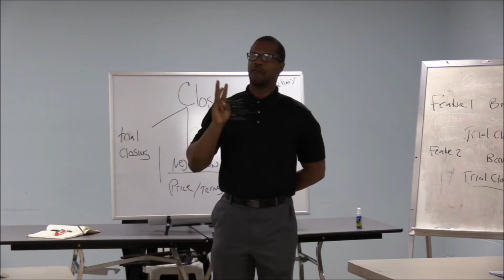Training Clinic 6 Part 1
At the Academy of Applied Selling, we help our clients increase their sales production by 25 – 50% ABOVE current production.

We work with business of all sizes and types, AND any sales professionals regardless of title, position, or years of experience.

If their sales processes require that a buyer speaks with a rep before making a purchase, then we can help in four key areas.

We help our clients CONVERT MORE of their existing sales conversations into paying customers;

We help our clients HAVE MORE sales conversations while closing at that same high rate.

We help our clients REDUCE the sales cycle time;

We help our clients INCREASE the size of the wallet per customer;

Through our interactive, hands on trainings, educational platforms and workshops, we help our clients acquire both the CRITICAL KNOWLEDGE and MUST NEEDED skills to eliminate any and all challenges that get in the way of them winning more sales, in a faster time AND consistently over time.

And we do ALL of this in half the time and at a fraction of the cost of competitive programs.